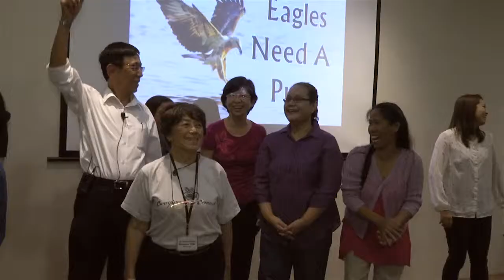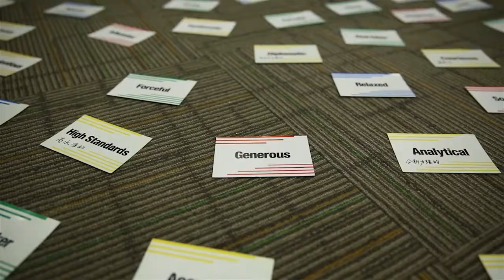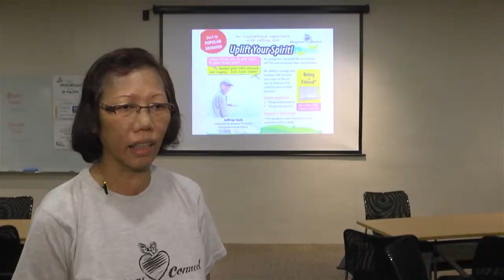Caregivers Connect Saturday Boosters: Uplift Your Spirit!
Back by popular demand, Mr Jeffrey Goh conducted a motivational session for family caregivers themed 'Uplift Your Spirit!' on 13 September 2014 at the AICare Hub.

Thirty-three family caregivers from diverse caregiving backgrounds left inspired to be a better person and caregiver after being reminded of the vast potential within themselves that they could tap into.

The highlight of the session was Jeffrey's sharing on the five qualities of a confident and empowered person -  Self-Appreciation, Vision, Purpose, Commitment and Contribution.